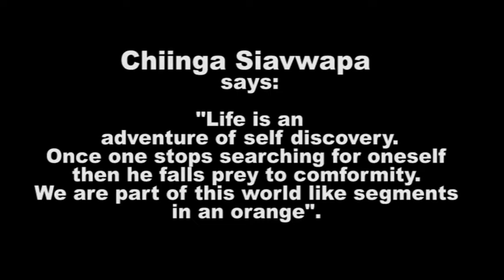4 - Chiinga Siavwapa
The fourth video about the winners of the contest "9 rooms in search of an author" promoted by Olga's in collaboration of Cariplo Foundation.
Today we talk about Chiinga Siavwapa who realized the painting "Rythms of changing time n.4 - Lamentation of deminishing greens" for our new Guest-house.
The strenght of the painter and his will to discuss about the sufference of nature in this world are all visible in this artwork.

Let's discover Olga's Guest-house let's discover art!